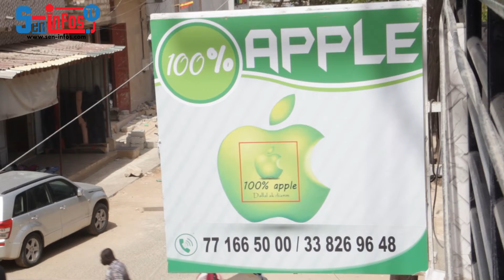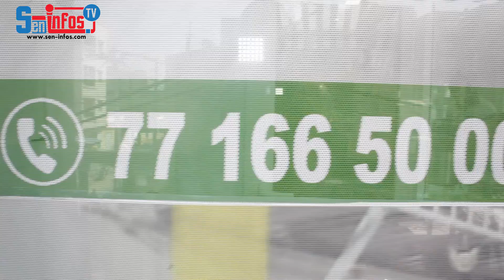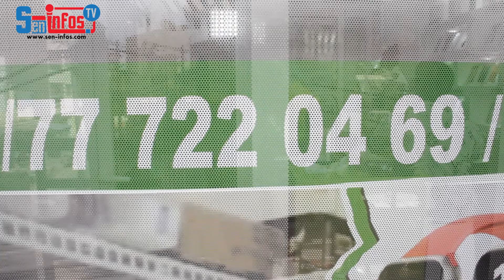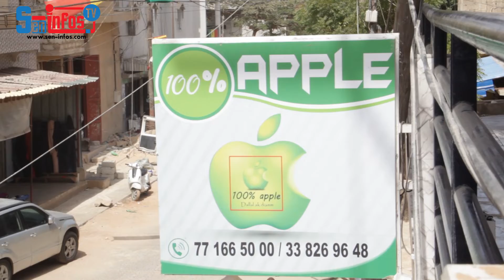100%Apple, Dr IPhone invité de DÉCOUVERTE